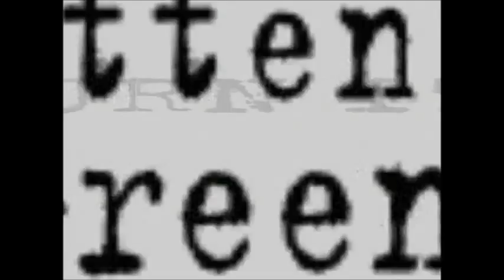Burn It 2.7